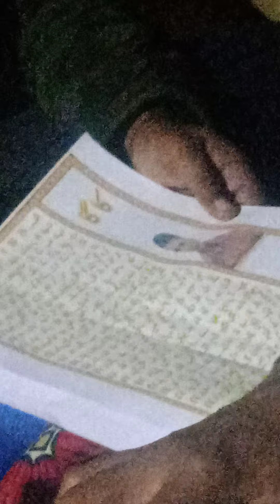ᴋᴀᴋᴀ ꜱᴏɴɢ ʙy ɢᴏᴊʀɪ ꜱɪɴɢᴇʀ ꜰᴀʀᴇᴇᴅ ꜱʜᴀʜᴇᴇɴ ᴩʟᴢᴢ ʟɪᴋᴇ ꜱʜᴀʀᴇ ᴀɴᴅ ꜱᴜʙ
ᴩʟᴢᴢ ꜱᴜʙᴄʀɪʙᴇ ᴍy ᴄʜᴀɴɴᴇʟ ꜱɪɴɢᴇʀ ꜰᴀʀᴇᴇᴅ ꜱʜᴀʜᴇᴇɴ